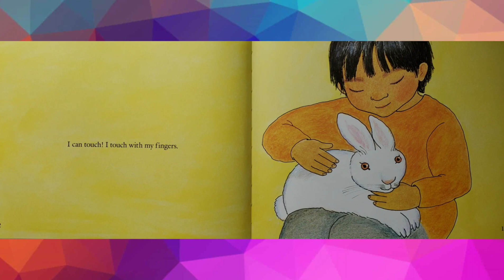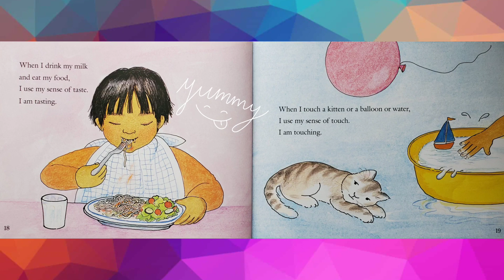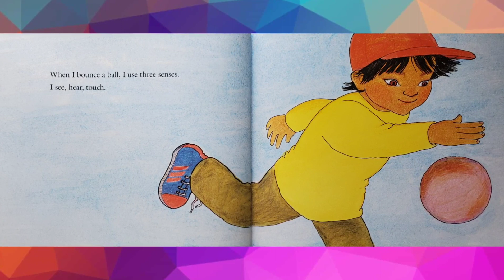Level 1 Science | Let's Read & Find Out | "My Five Senses" | Educational Read-A-Loud For Kids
Learning about the 5 senses, educational read-a-loud for kids.

Book: MY FIVE SENSES - BY ALIKI

Read-A-Loud: Omar Elshiyab

No rights reserved or claimed just me reading the book for children interested in this wonderful book, thank you to the author and illustrator for writing and illustrating an awesome and educational book.